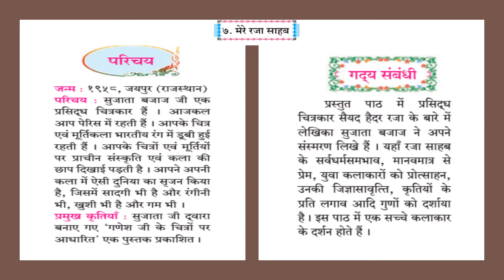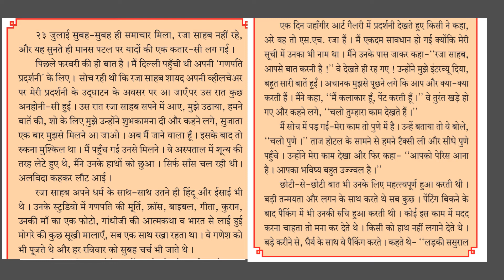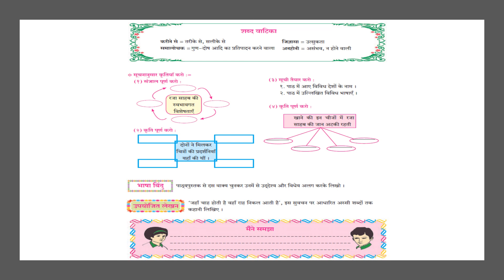Std 8: Hindi Sulabh Bharti, Chapter-7-Mere Raza Sahab by Mrs. Poonam Sharma